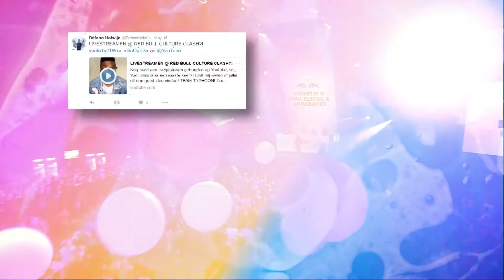Red Bull Culture Clash - Adverteren bij RTL